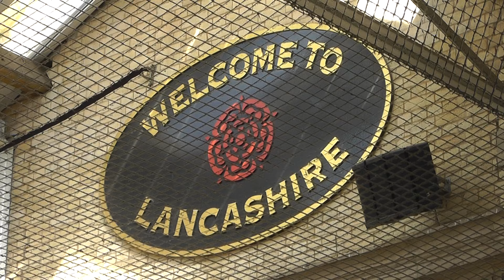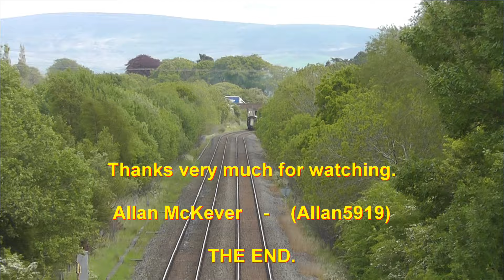'The Cumbrian Fells Express' (1Z60) - 70000 'Britannia passing Preston and Durranhill - 30th May 20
BR Britannia Class 7MT 4-6-2 no 70000 'Britannia' with 'The Cumbrian Fells Express' (1Z60) which ran from Bristol Temple Meads to Appleby via Birmingham, Crewe, Penrith, Carlisle London Road Junction and Kirky Stephen on 30th May 2015.

Filmed as it passed through Preston station and agian a few hours later as it had just come onto the Settle & Carlisle Line at Durranhill south east of Carlisle.